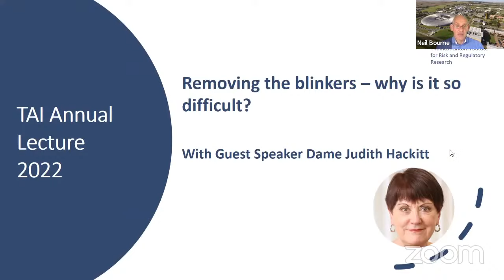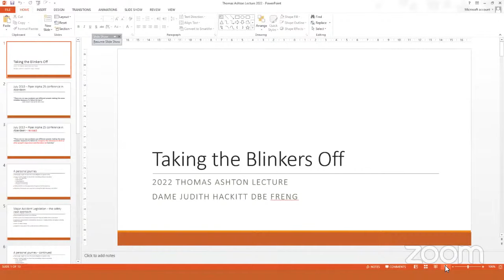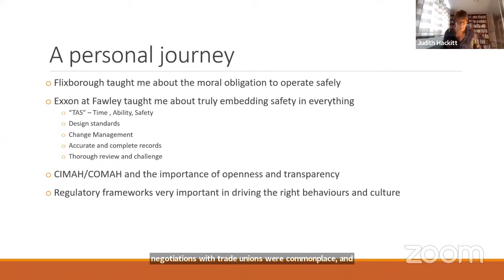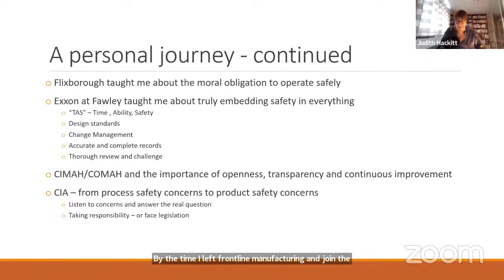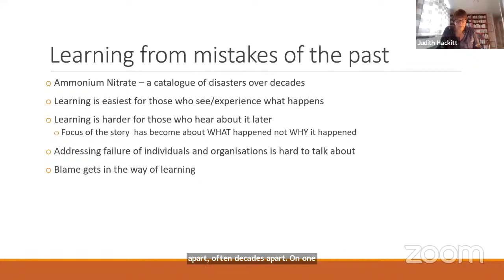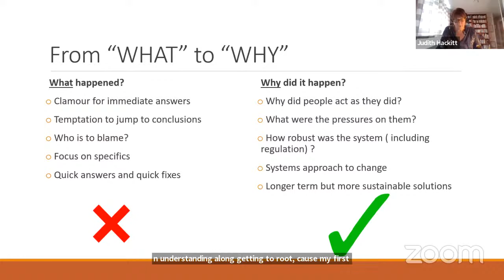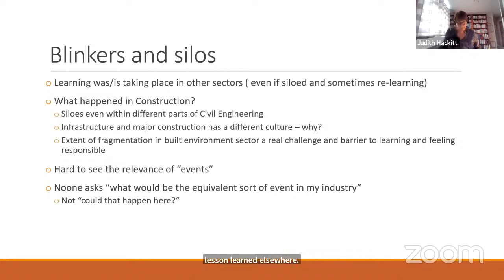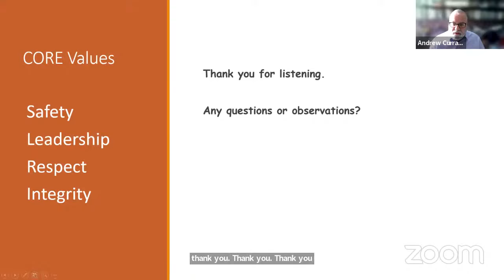TAI Lecture 2022 - Removing the blinkers, why is it so difficult? Guest Speaker Dame Judith Hackitt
The lecture will be followed by a Q&A session.